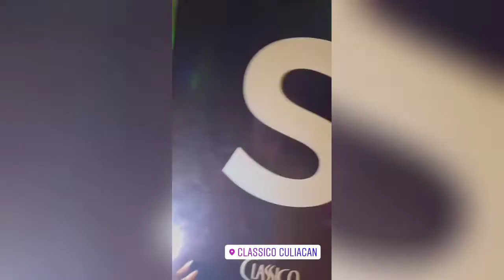🎃 MARKITOSTOYS DE ANTRO EN HALLOWEEN CON LOS TOYS